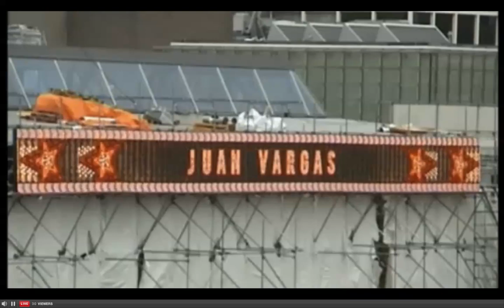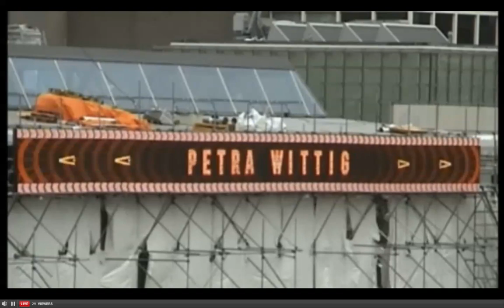Your Name in Lights: The Wittigs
John Baldessari presents 15secs of fame to the Wittigs and friends on the Museumsplein in Amsterdam